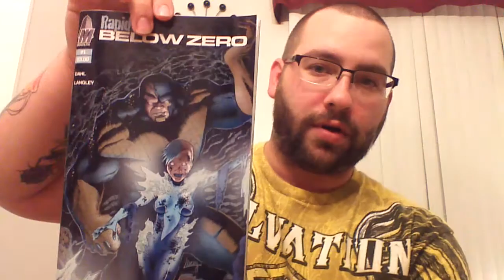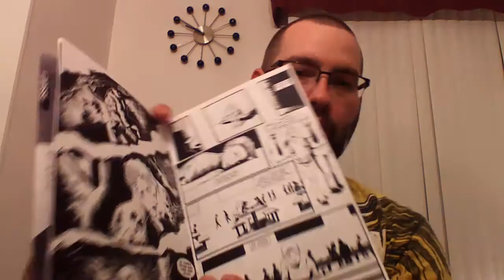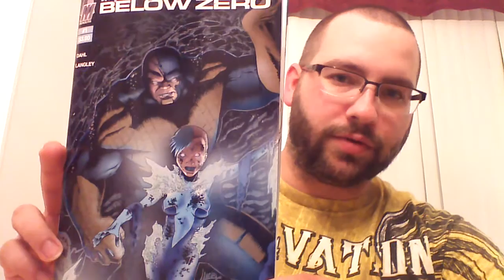Rapid City: Below Zero #1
I read and talk about Rapid City: Below Zero #1